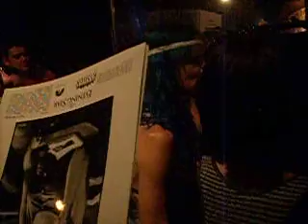Julliette after party talking to fans Detroit